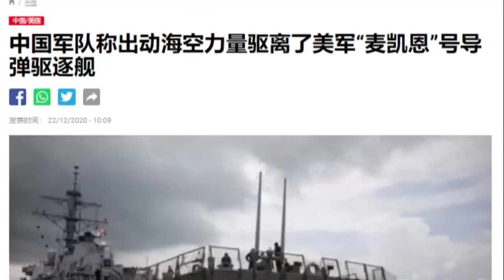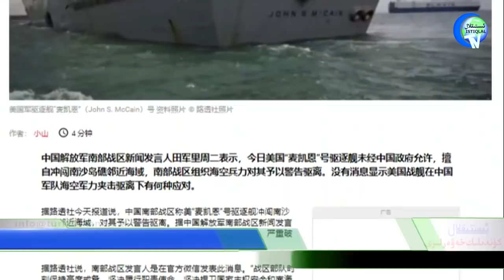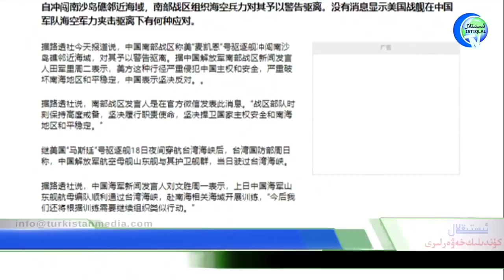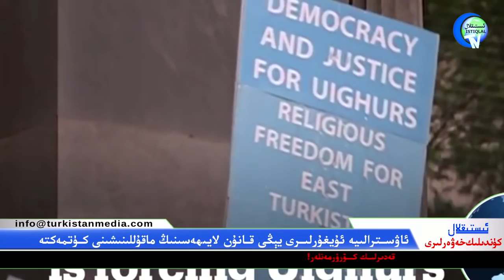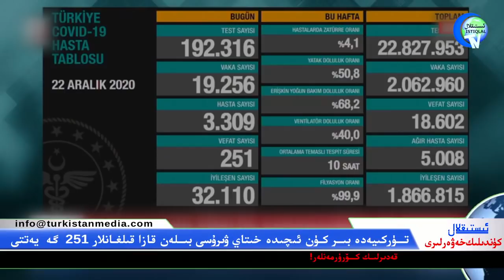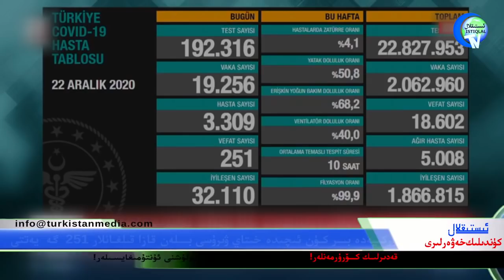ئىستىقلال كۈندىلىك خەۋەرلىرى 2020-12-23، خىتاي چەت ئەل تاراتقۇلىرىنىڭ كۆزىنى بوياشقا ئۇرۇنماقتا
Istiqlal Kundilik Xewerliri 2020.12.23 / Xitay Chet El Taratqulirining Közini Boyashqa Urunmaqta